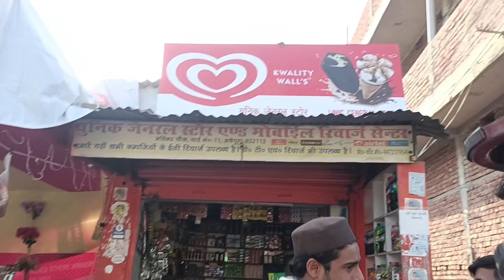RAMZAN Ki बरकत से | मुसलमानो Mai Hui हरकत 😄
Roza, Ramzan, Ramdhan, India, Dimple boy vlogs, Dimple boy Kamran,